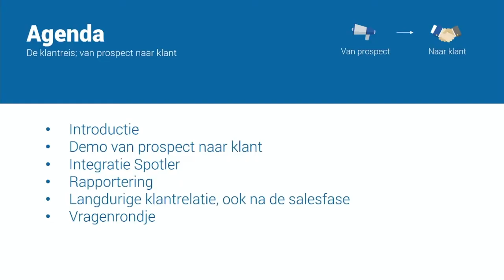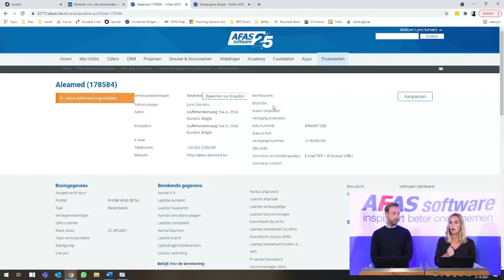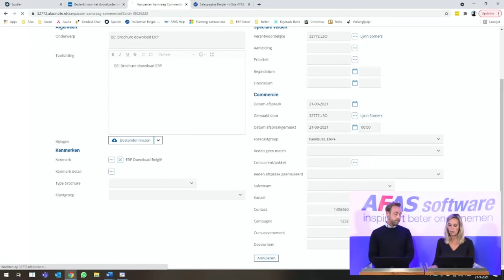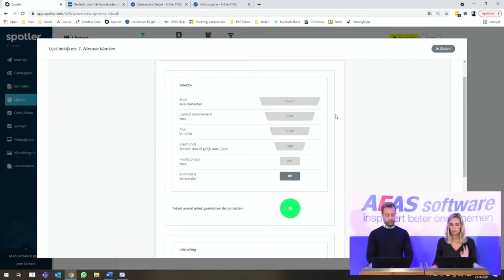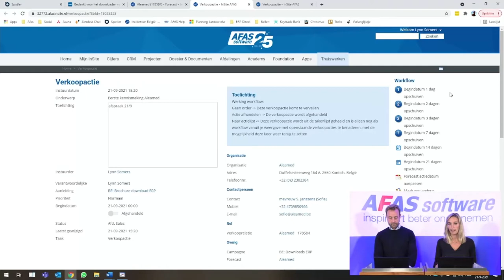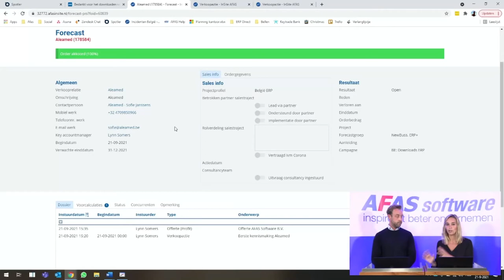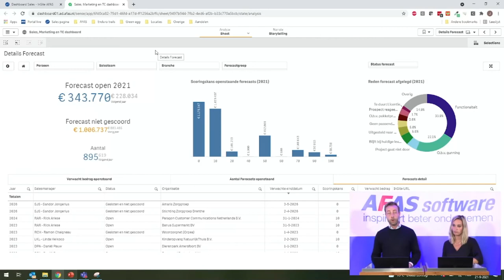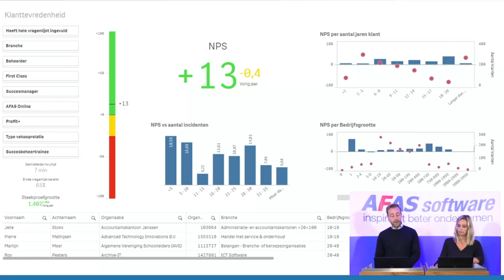AFAS Software - Webinar: reisroute van prospect tot klant